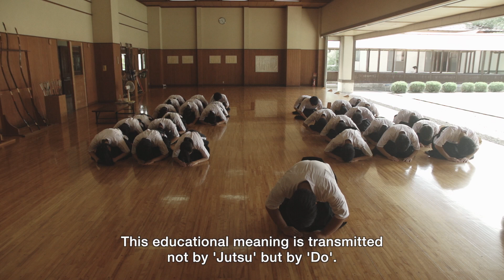History of Budo Part Two by Empty Mind Films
This is the official trailer for a History of Budo. A two part series on the history of Budo and the culture of the martial arts. This is a long unabridged interview with professor Takashi Uozumi. He served as director of the Budo and Sports Research Institute at the International Budo University.
Part Two begins in the mid-18th century the start of the Meiji Restoration when the more progressive society questioned the use of traditional Bujutsu.